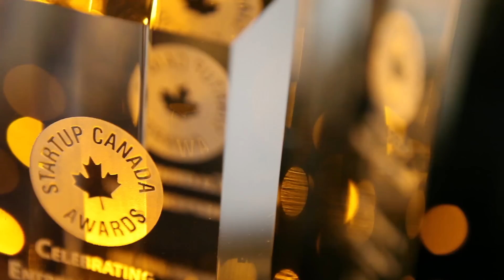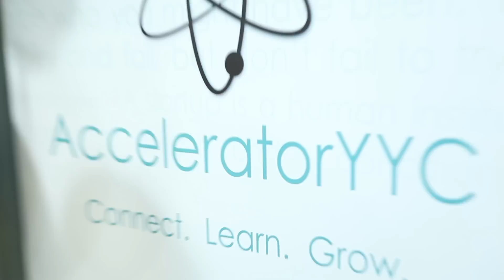2014 Startup Canada Awards